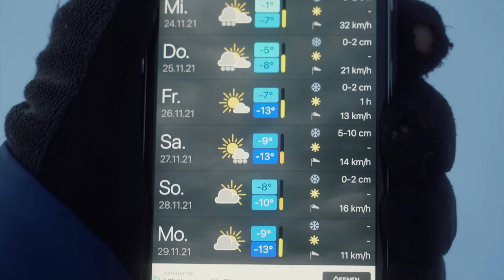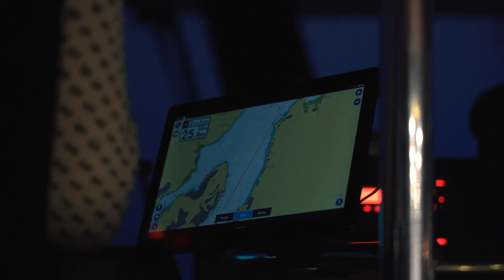Wir ziehen nach Nord-Norwegen in eine einsame Hütte. Das ändert alles.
Wir ziehen in eine einsame, nord-norwegische Holzhütte und erzählen euch, wie sich unser Leben unter diesen extremen Bedingungen ändert.

▷ WILLKOMMEN!
Wir sind Angi & Reini aus Salzburg/Österreich! 20 Monate sind wir mit unseren Rädern von zuhause bis Malaysia geradelt, bis wir aufgrund von Corona die Radreise vorzeitig abbrechen mussten. Nach einer Pandemie bedingten Pause haben wir uns mit unseren Rädern auf den Weg zum Nordkap gemacht und haben Skandinavien einmal umrundet!